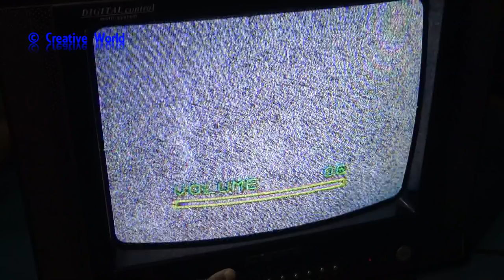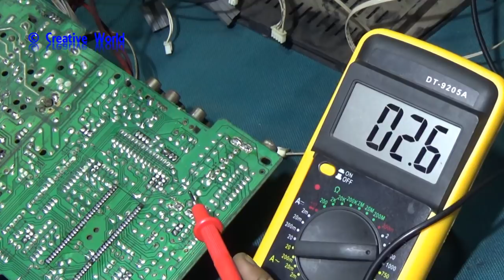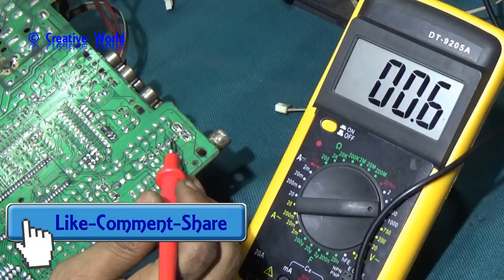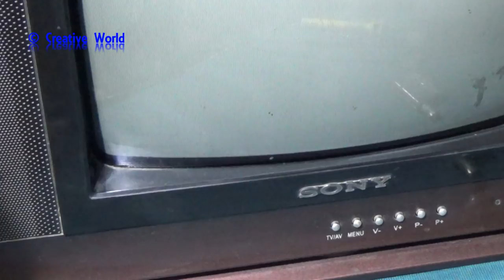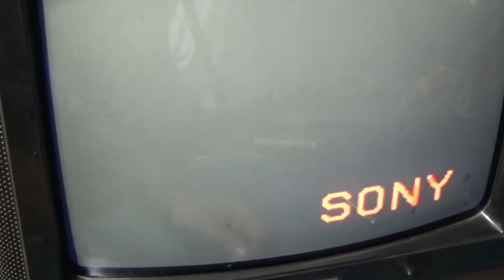How To Repair Channel Related Fault Of CRT Color Television (Part 2) - Tutorial Videos